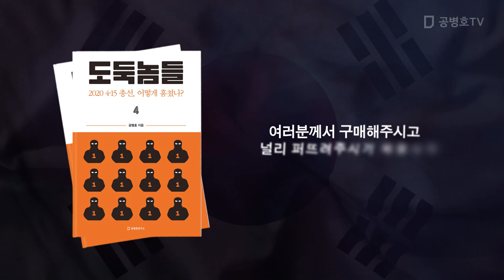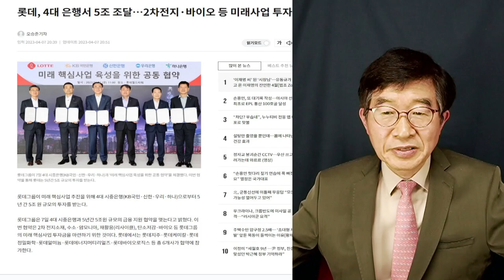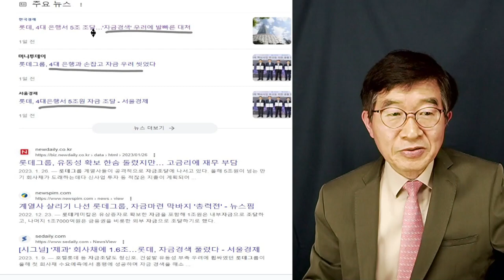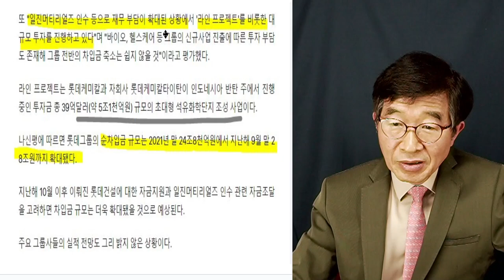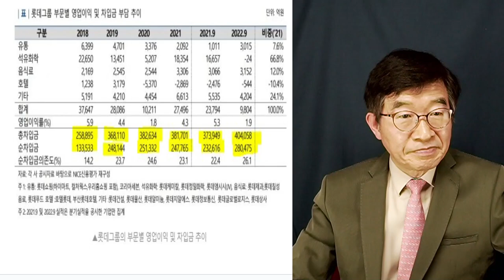5조 차입, 축하할 일인가? / 롯데그룹의 별난 행사 [공병호TV]